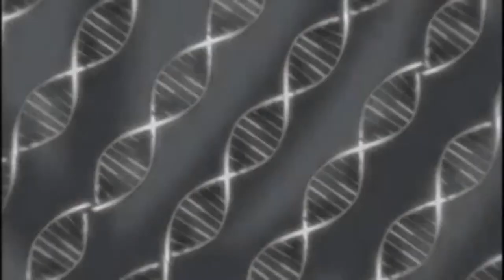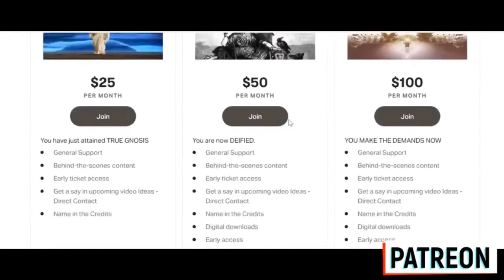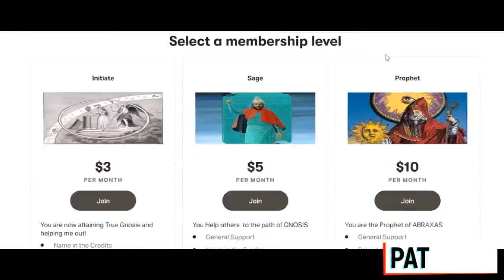Where We Came From & Where We're At.. | Derek Lambert @MythVision Podcast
Thought this would be a good time to talk about where were at in out lives and where we both came from to get to where we are at today. Derek & I both have similar back rounds with addiction, recovery, fundamentalism & finding truth. Even when the Truth Hurts.